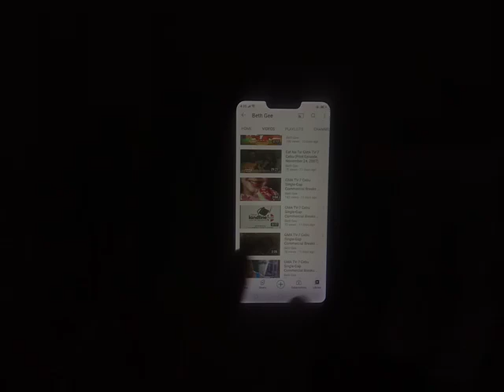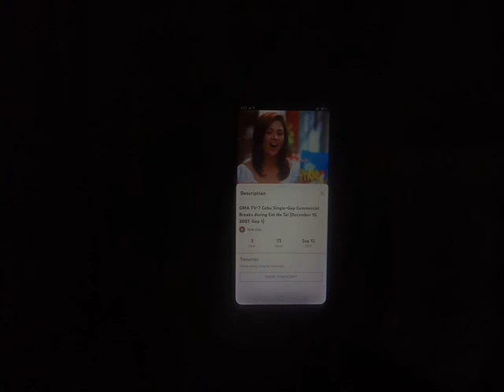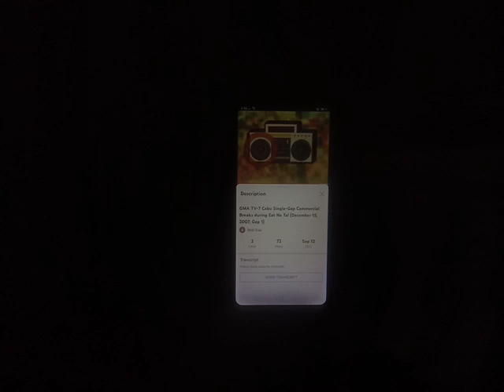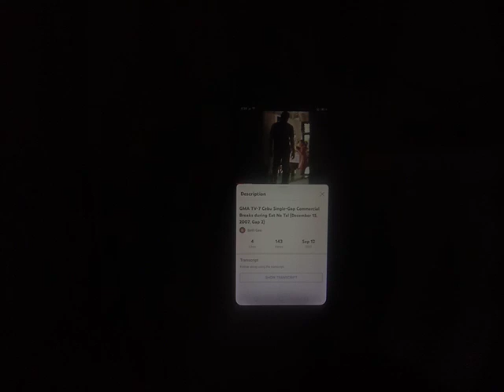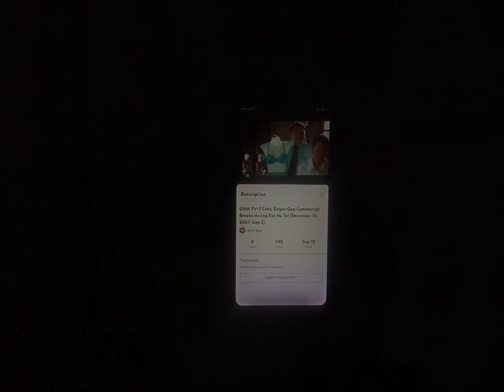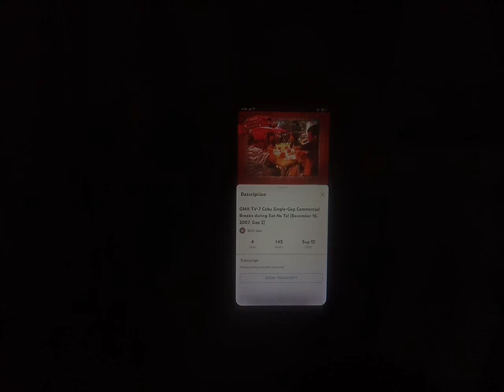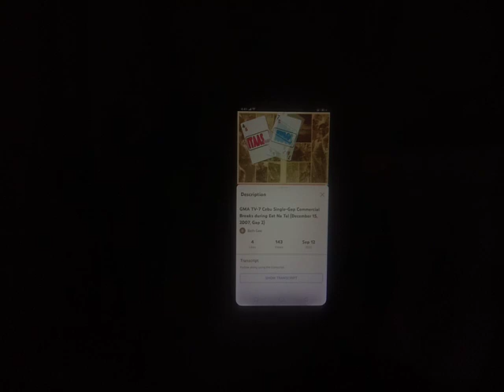GMA 7 Cebu Commercial Break December 15, 2007